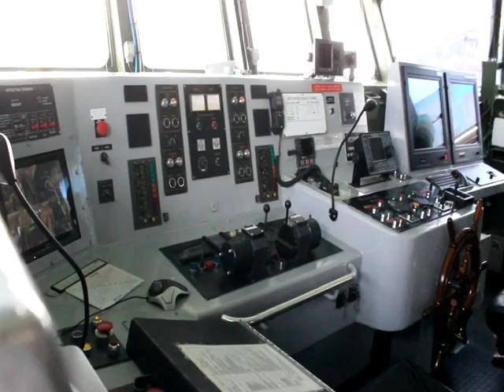PAPIER ARMEE MARINE FOTUE